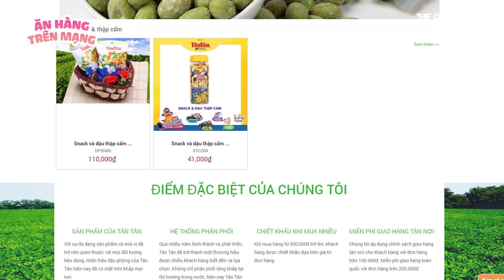Đâu Là Vị Đậu Phộng Mel TV Mê Nhất Trong 8 Vị Này? ĂN HÀNG TRÊN MẠNG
Đặt hàng tại đây để nhận được khuyến mãi đặc biệt từ Tân Tân nhé

Các bạn đừng quên chương trình KM từ nay cho đến 31/12/2020 nha. Có những giải thưởng rất hấp dẫn: xe Honda Vison, xe Wave, điện thoại SamSung... ngoài chương trình trên trong tháng 11 Tân Tân có chương trình mua 3 tặng 1 khi các bạn đặt mua online:
Hoặc Tiki, Lazada.. ❤️❤️